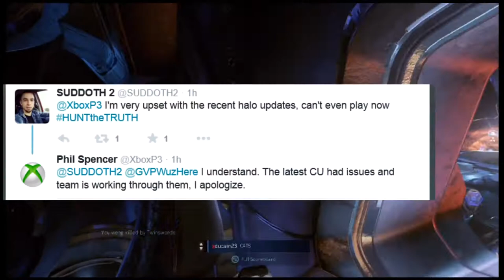What's a Spartan to do?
With recent content failures yet again, what's a Spartan to do?